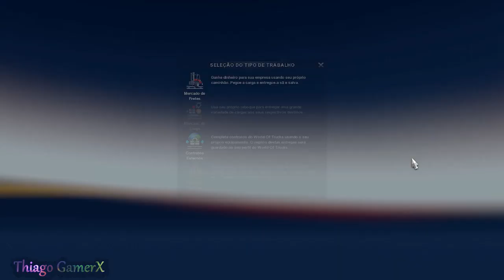🔴Euro Truck Simulator 2 - ACELERADO!!! ( Explorando o Mapa #57 )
► Eaí Pessoal Beleza? Thiago Gamer na Área com mais um vídeo de Euro Truck Simulator 2 ou Simulador de Caminhão... Espero que gostem e não esqueça de avaliar o vídeo deixando um Like e Favoritando. Vlw e Fui!